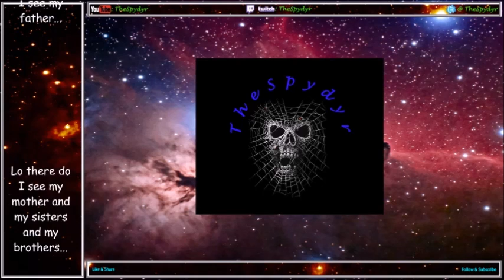Blood Bowl 2 GOBBLN Proving Grounds S33 MD8 AMA v NEC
Here we go with week 8 and the 'Zons still have not lost. Can they continue on with the good streak against some Necro in this one?